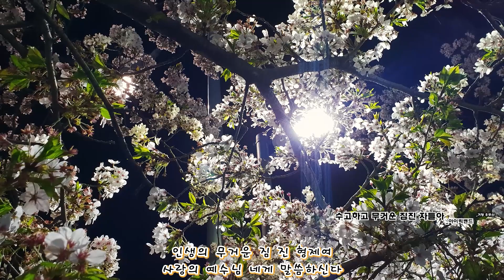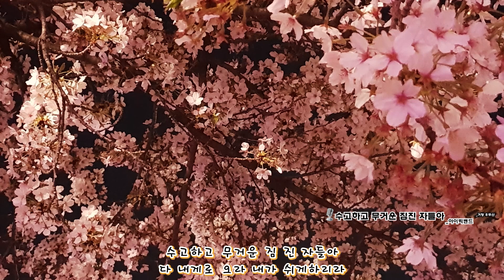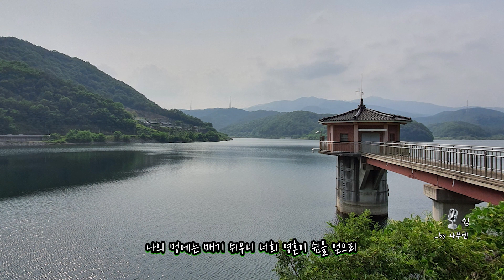수고하고 무거운 짐진 자들아｜쉼